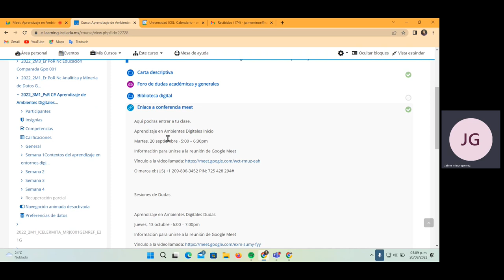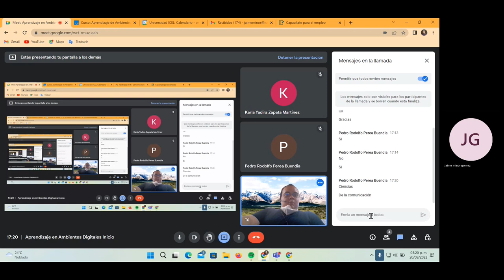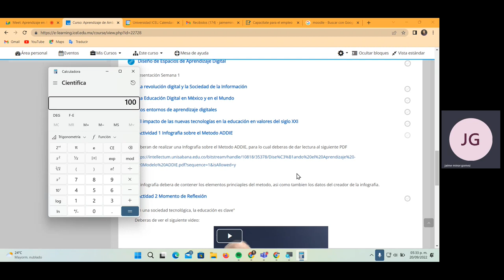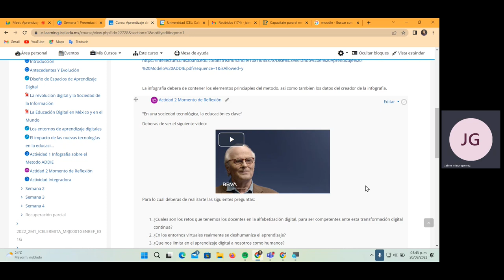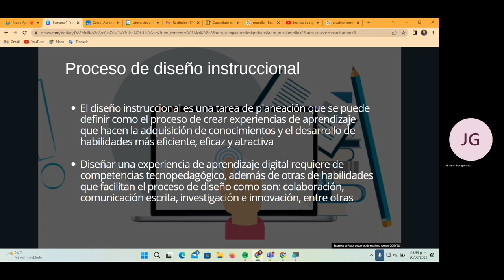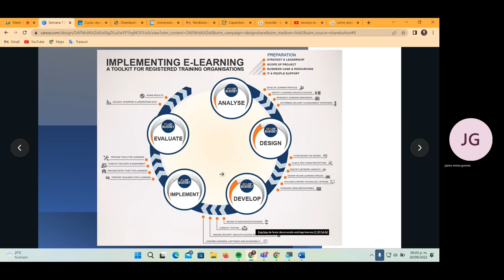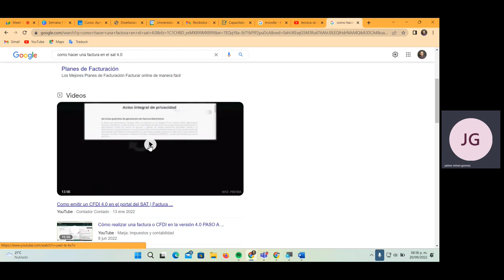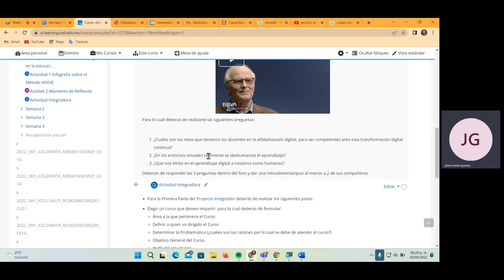Sesión 1 Aprendizaje de Ambientes Digitales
Primera Sesión de la Asignatura de Aprendizaje de Ambientes Digitales, que sirve como repaso para los temas en el Grupo Online de Icel